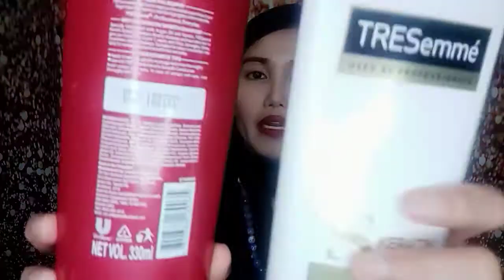TRESemmé Argan Oil & Keratin Shampoo & Conditioner | REVIEW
Hello my loves, thank you for visiting! Baka lang curious kayo about the products na 'to.  💖💖💖💖💖